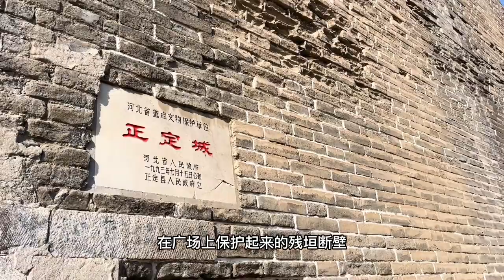曾与北京齐名的北方三雄镇正定，古城墙依旧雄伟，城内满是瑰宝【旅途琪遇记】